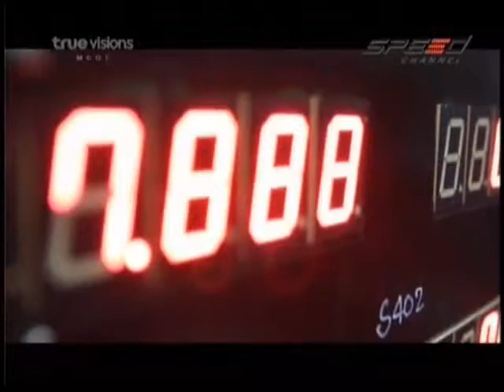RaceShow 27.04.12 Break 1